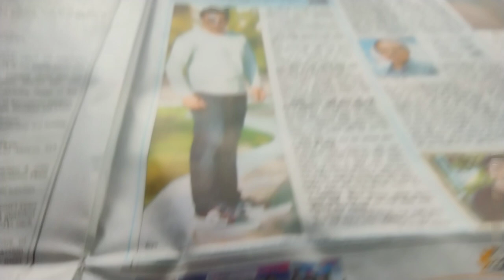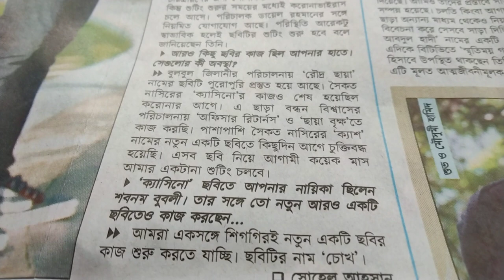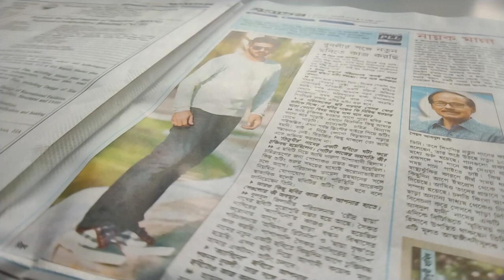নিরবকে নিয়ে গুঞ্জন ll Bangladeshi film actor Nirab Hossain